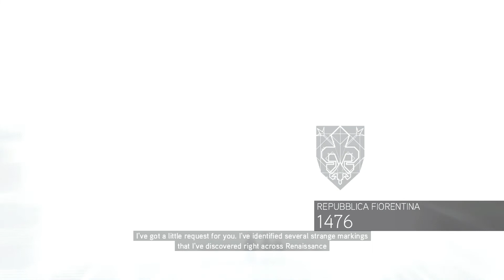Assassin's Creed II | "A Family Execution!" | #3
What is Assassin's Creed II?

Assassin's Creed II is a 2009 action-adventure video game developed by Ubisoft Montréal and published by Ubisoft. It is the second major installment in the Assassin's Creed series, and the sequel to 2007's Assassin's Creed. The game was first released on the PlayStation 3 and Xbox 360 in November 2009, and was later made available on Microsoft Windows in March 2010 and OS X in October 2010. Several minor game-related features could be redeemed on Uplay and three downloadable expansion packs, including two story expansions, were released on Xbox Live and later to other platforms. A three-part live-action short film, titled Assassin's Creed: Lineage, which serves as a prequel to the main story and stars most of the game's cast, was produced and released on YouTube to promote it ahead of release.

The game's plot is set in a fictional history of real-world events and follows the millennia-old struggle between the Assassins, who fight to preserve peace and free will, and the Templars, who desire peace through control. The framing story is set in the 21st century and follows Desmond Miles as he relives the genetic memories of his ancestor, Ezio Auditore da Firenze, to uncover the mysteries left behind by an ancient race known as the First Civilization in the hope of ending the Assassin-Templar conflict. The main narrative takes place at the height of the Renaissance in Italy from 1476 to 1499, and follows Ezio's journey as an Assassin while seeking revenge against those responsible for the death of his father and brothers. Gameplay focuses on using Ezio's combat, stealth, and parkour abilities to defeat enemies and explore the environment.
Using a newly updated Anvil game engine, Assassin's Creed II began development shortly after the release of Assassin's Creed. The game received universal critical acclaim from video game publications and sold more than nine million copies. It is considered to be one of the best video games ever made and popularized the Assassin's Creed franchise. The PC version was met with some criticism in relation to the digital rights management system, and thus had the always-online DRM permanently removed. The game spawned two direct sequels: Assassin's Creed: Brotherhood (2010) and Assassin's Creed: Revelations (2011), and a spin-off, Assassin's Creed II: Discovery (2009). Remastered versions of Assassin's Creed II, Brotherhood, and Revelations were released as part of the Assassin's Creed: The Ezio Collection compilation for the PlayStation 4 and Xbox One on November 15, 2016, and for the Nintendo Switch on February 17, 2022.

Assassin's Creed II is an action-adventure game played from a third-person perspective and set in an open world based on late 15th-century Renaissance Italy. Gameplay is nonlinear, and focuses on hack and slash combat, stealth, and exploration. The Animus 2.0, a new version of the machine of the same name present in Assassin's Creed, provides in-game context for changes and additions to several game elements.

Discussions about details of Assassin's Creed III were already present before the release of Assassin's Creed II, with the game staff's notion of possibly having a female descendant in England during World War II. However, co-writer Corey May has stated that the series will never take place during that period, as a major goal was to take players to settings normally unvisited in games. Ubisoft's Philippe Bergeron stated that potential settings could include England in the Middle Ages, during the era of King Arthur, and feudal Japan, the latter of which had been a "personal favorite" of many in the staff. However, on March 1, 2012, the setting for Assassin's Creed III was revealed to be colonial Boston during the American Revolution, starring a Native American protagonist named Ratonhnaké:ton. This game was released in October 2012.

Two Assassin's Creed games were released concurrently with Assassin's Creed II: Assassin's Creed: Bloodlines and Assassin's Creed II: Discovery. Discovery is set during the missing chapters in II and features Ezio Auditore. A direct sequel, Assassin's Creed: Brotherhood was released on November 16, 2010 for PlayStation 3 and Xbox 360, continuing directly after the events of Assassin's Creed II. The game once again features Ezio as the primary protagonist, and includes a new online multiplayer mode. The game takes place primarily in Rome, the seat of power for the Borgia family and the Knights Templar. The game's primary antagonist is Cesare Borgia, Rodrigo Borgia's son.